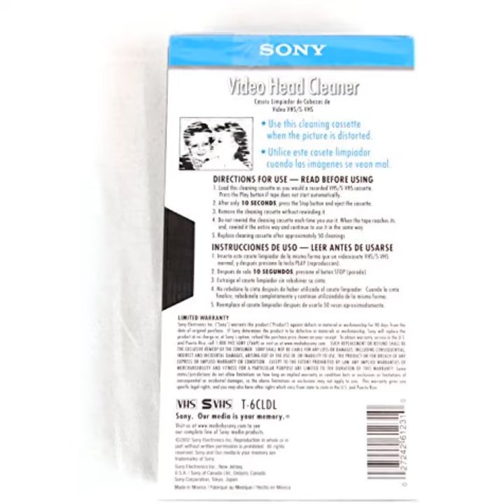SONY VHS / S-VHS Video Head Cleaner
"cleans vcrs in just 10 seconds
good for approximately 50 cleanings
just place the cleaning cassette in a vcr like a regular tape
after 10 seconds, press the Stop button & eject the cassette
no need to rewind cassette after each use"